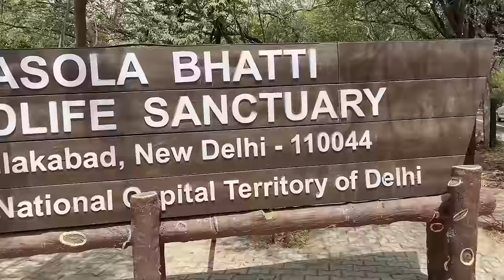Top 25 Best Place in Delhi NCR | दिल्ली में घूमने की 25 सबसे अच्छी जगहें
Delhi ki 25 best place ghoomne ke liye
kuchh hat ke mazedaar jagah

Camera: GoPro 13 & iPhone
Tripod I am using

00:00 intro
00:35 starting
00:55 adventure island
01:05 eod adventure park
01:32 mojoland snow park
01:56 snow Masti greater Noida
02:10 lohagarh farm
02:26 rangmanch farm
02:43 madhavgarh farm
02:55 de adventure park
03:10 air safari
03:22 waste to wonder
03:40 zooper trampoline
03:55 sky jumper
04:05 Madame Tussauds
04:17 museum of illusions
04:28 Champa Gali Saket
04:45 pool cafe majnu ka tila
05:00 Appu Ghar gurugram
05:15 wow Noida
05:30 fun and food village
05:38 Atlantic waterpark
05:50 fun city gurugram
06:06 fun ity Noida
06:24 asola wild life scentury